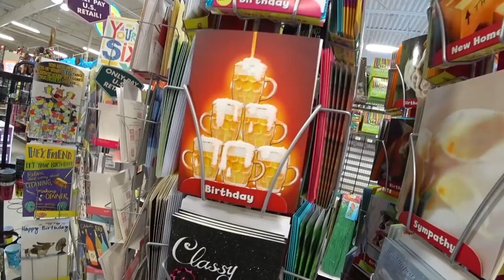Jalapeño McChicken, UPS, Helium Shortage & Rock Climbing Shoes